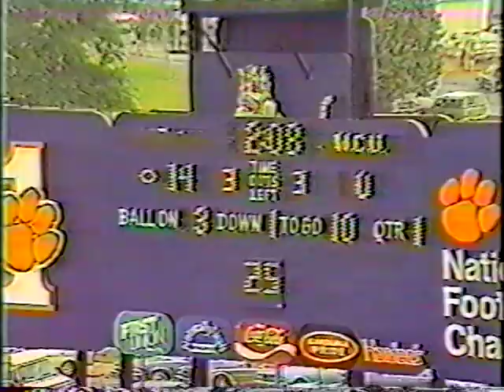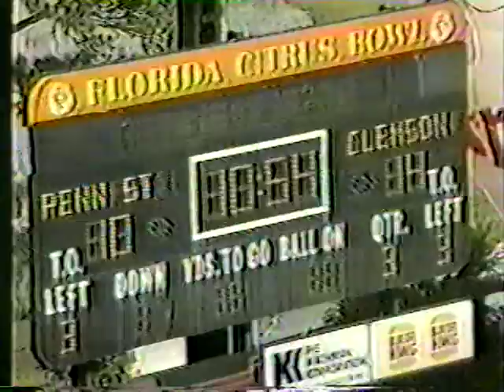1987 Clemson Football Season Review (WSPA)